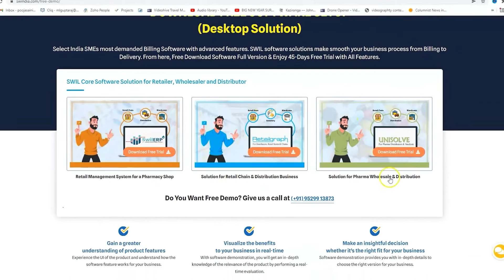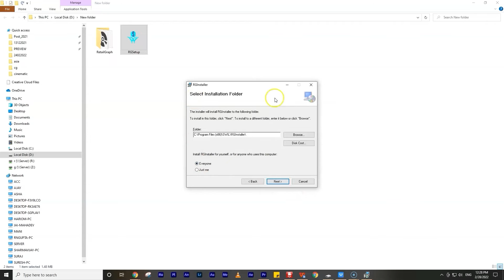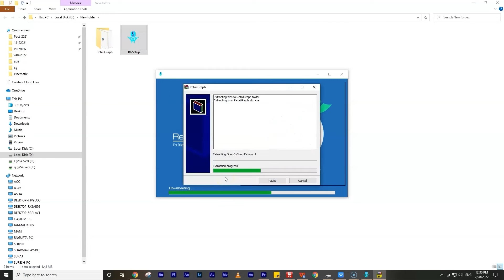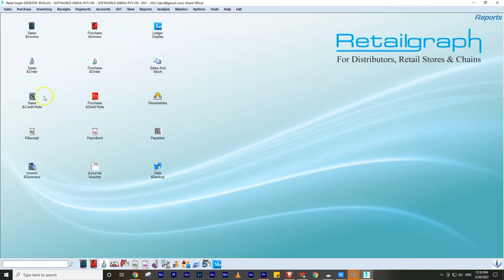Download RetailGraph Full Version & Install it in Your PC (English)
In this video, you'll learn how to download and install Retailgraph on your Computer and your Laptop. It's best alternative for Unisolve margerp9. In the Retailgraph Demo version, users can test its features, including inventory management, billing, GST Entries, Accounting Barcoding, and more. Download the Retailgraph full version from the You will learn to configure the Installation option during the Retailgraph Setup process.